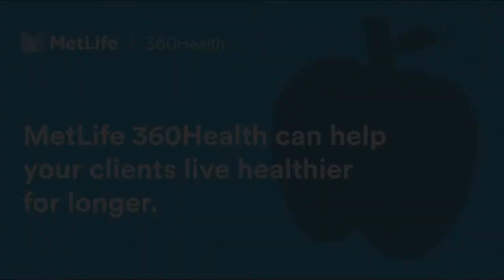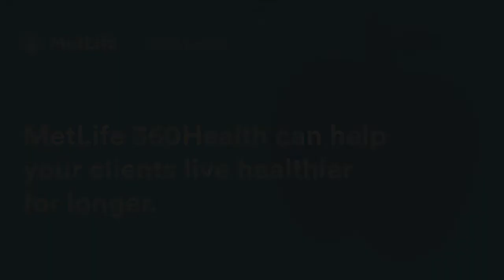#382 Chris Dale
Chris is the Founder and Managing Director at MarketingHQ. He joins Clayton to chat about the importance of your personal brand and vision, and what works and what doesn’t work when it comes to financial planning marketing.

To learn more about MetLife 360Health, speak to your local Sales Manager MetLife. Life, inspired by you.